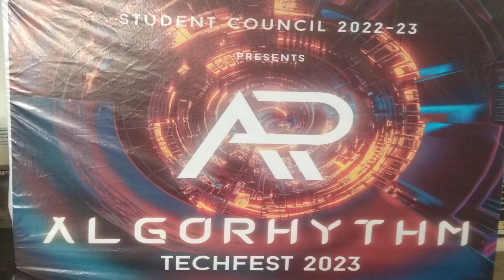thanked the management of VIT College, Mumbai.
Robot Shalu giving thanks to the management of VIT college and the Technical Secretory of the college TechFest.

Developed by: Dinesh Patel